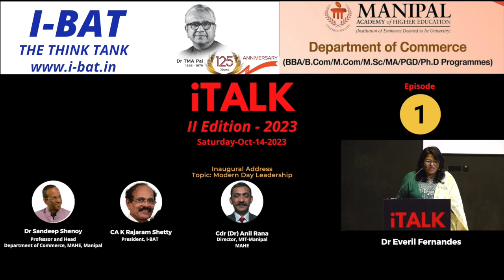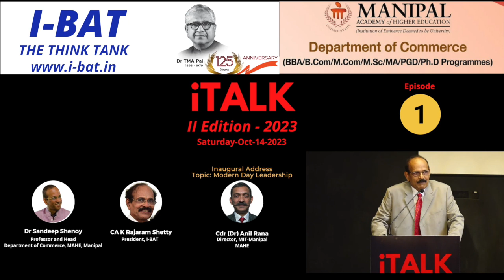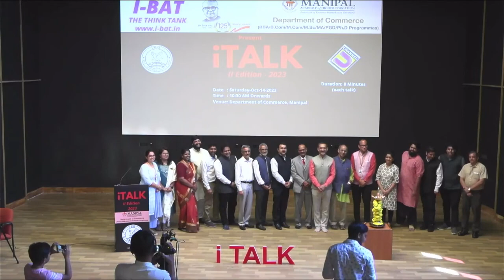Change is now a hallmark of effective leaders-Episode 1- iTALK- Edition II - Cdr Dr Anil Rana-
iTALK serves as a platform where thought leaders, achievers, entrepreneurs, and societal contributors come together to share their experiences and knowledge through 8-minute segments, aiming to inspire the next generation of leaders. The second edition of iTALK took place in Manipal on Oct 14 2023. This event was presented jointly by the Department of Commerce (DoC), Manipal, Manipal Academy of Higher Education (MAHE) and the Indian Bureau of Administrators and Technocrats (I-BAT). Commander Dr Anil Rana, Director of Manipal Institute of Technology (MIT), Manipal inaugurated the event and delivered an inaugural address. He said that leadership demands adaptability and foresight in today’s rapidly evolving technological landscape. Embracing change is now a hallmark of effective leaders.